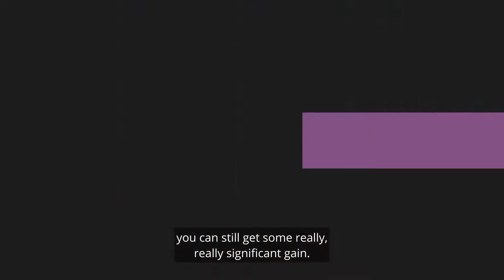Get Better Results with THESE changes to your program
Building muscle isn't just about having fancy new exercises.

Even just doing small things like changing your rest periods, your Tempo, your intensity, and obviously, your weights can also produce huge changes.
Have you tried any of these in your program?